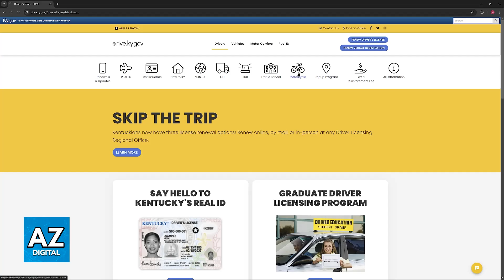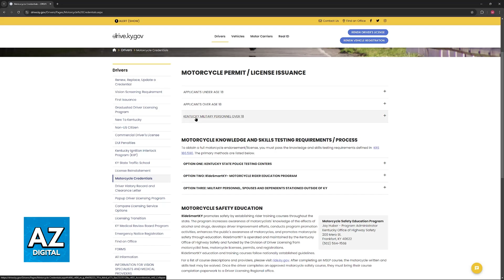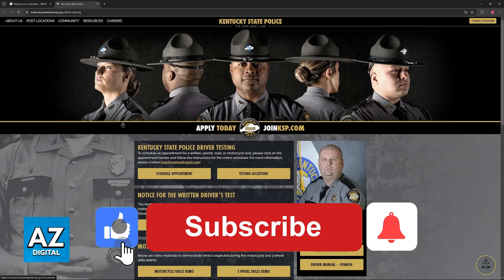How To Get Your Motorcycle License in Kentucky (2025) - Step by Step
In this video I will clear your doubts about how to get your motorcycle license in kentucky, and whether or not it is possible to do this.